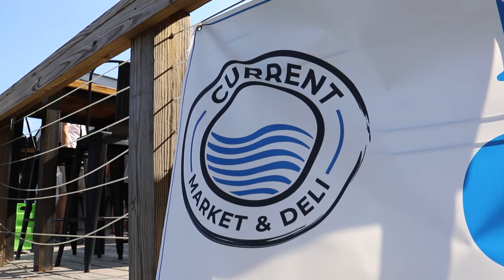Gadsden welcomes new river front restaurant with a gorgeous view - Current Market & Deli Opening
June 2022

The Chamber, Gadsden and Etowah County is dedicated to enhancing the areas’ economy and being an advocate and resource for employers.